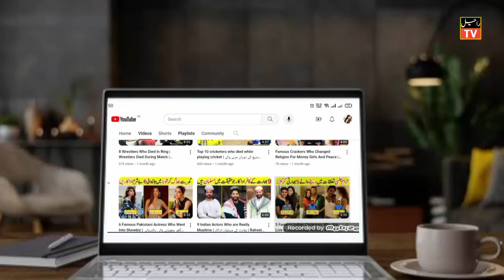Pakistani Actors Who Smoking | Actresses Who Were Caught Drinking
Pakistani Actors Who Smoke and Drinking Alcohol  | Actresses Who Were Caught Drinking